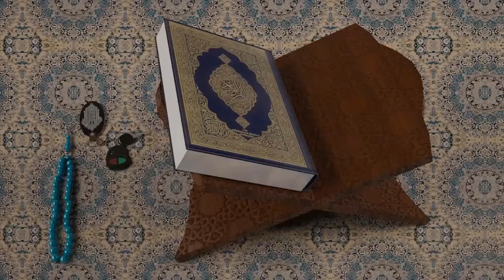Gair muslim sy dosti ka hukam | Mufti Khalid Mahmood sb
Viewers how are you? Hope you all will be fine and Happy. Today welcome to Manshoor E adam official channel.

Mufti Khalid Mahmood Lecture about Gair muslim sy dosti ka hukam

Gair muslim sy dosti ka hukam